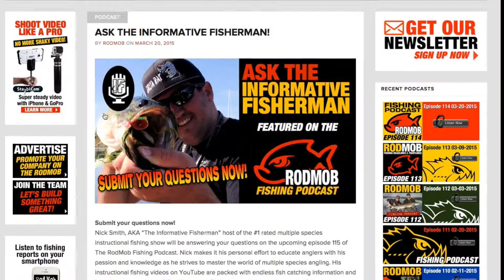Ask The Informative Fisherman!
Get your fishing questions by Nick Smith, AKA The Informative Fisherman on episodes of the RodMob Fishing Podcast.